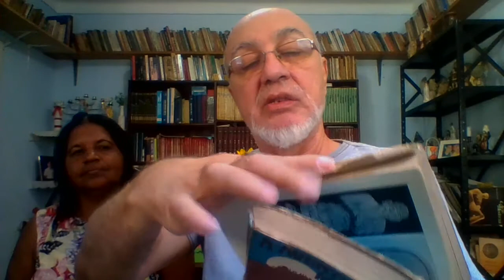GUIA DOS PERPLEXOS NOS CAMINHOS DE JESUS O SACERDOCIO DE JESUS